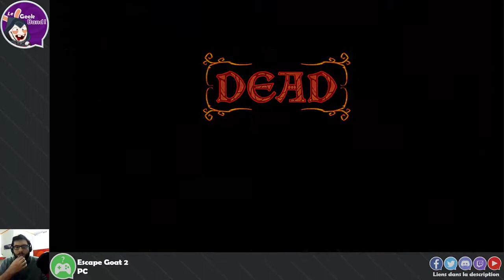[Partie 12/18] Let's Play Escape Goat 2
On continue notre aventure remplie de vitraux et de moutons sur Escape Goat 2, un jeu de plateforme-puzzle fort sympathique... mais qui peut vous rendre chèvre !

On se retrouve sur Twitch pour la suite de nos aventures !